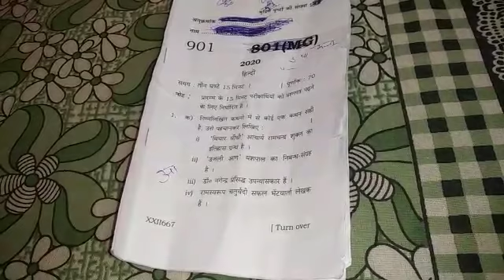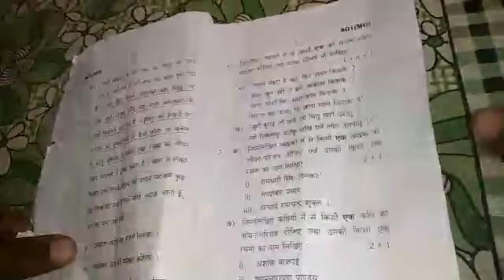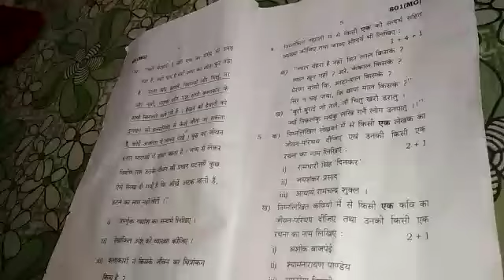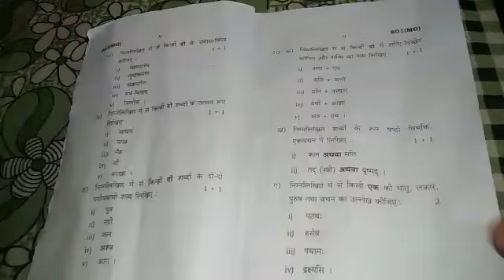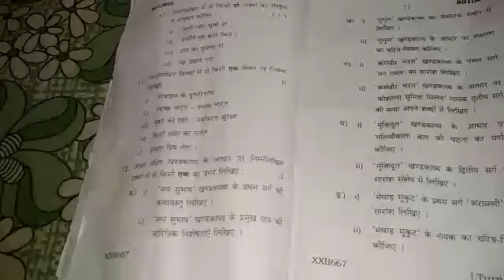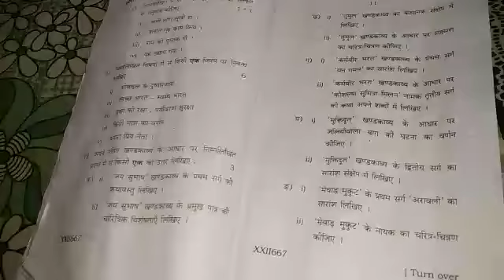up board Ka Hindi Ka paper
Free coaching Hindi Ka paper